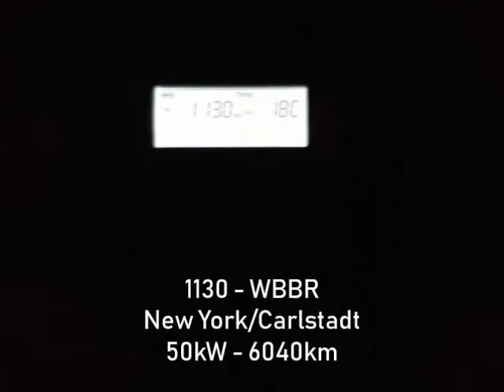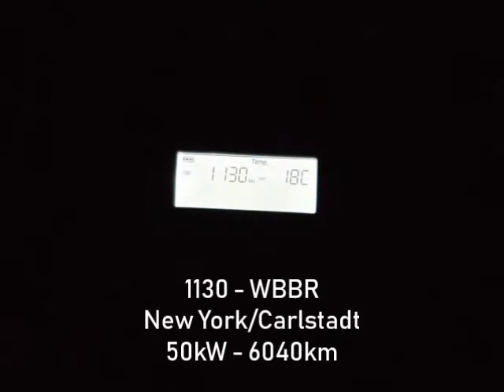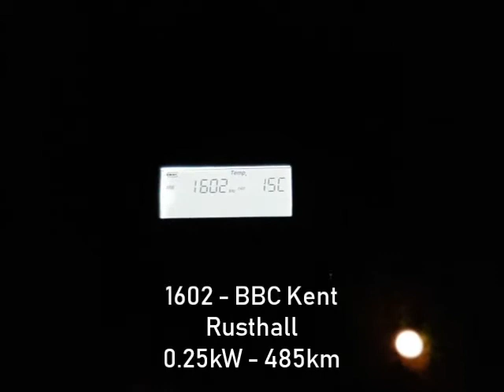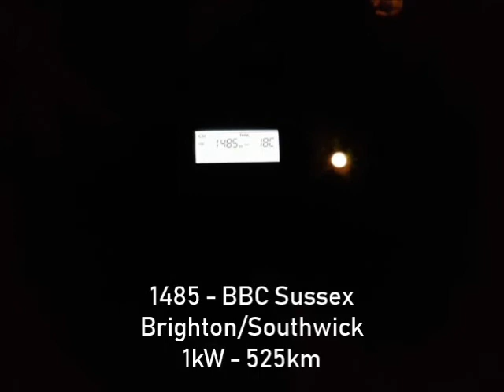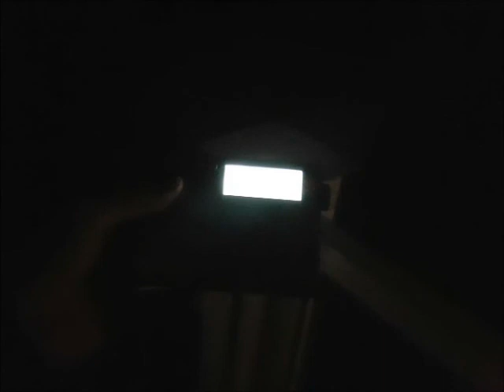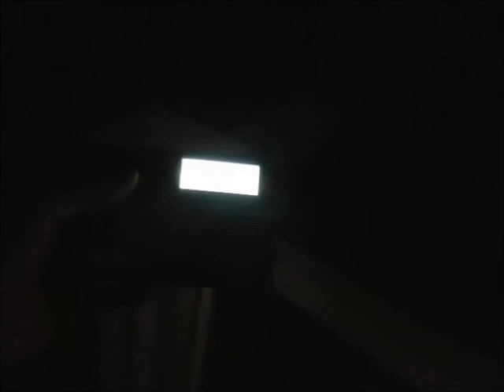Spontaneous Medium Wave DXing with the XHDATA D-808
Testing out the brand new XHDATA D-808 on medium wave. Seems like a brilliant little radio with reception being at least on par with the Tecsun PL-390.

Logs:

590 - VOCM - St. John's - 20kW - 4230km
1130 - WBBR - New York/Carlstadt - 50kW - 6040km
1575 - Iranian Jammer
1602 - BBC Kent - Rusthall - 0.25kW - 485km
1485 - BBC Sussex - Brighton/Southwick - 1kW - 525km
1485 - BBC Radio Humberside - Hull/Paull - 2kW - 560km